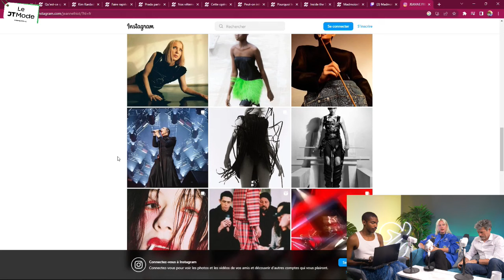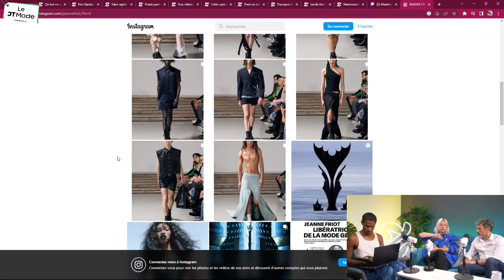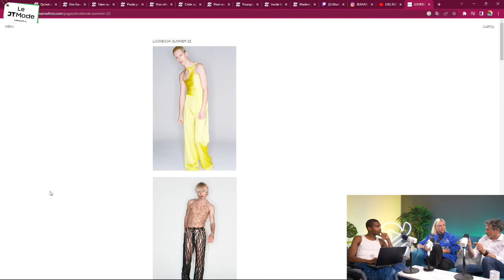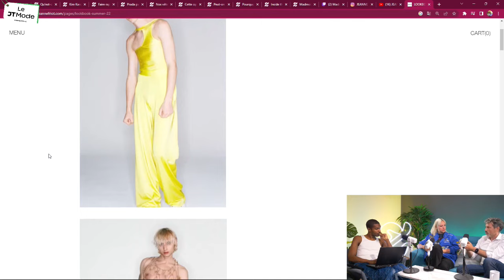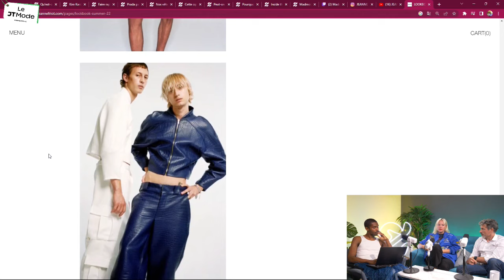Comment SHEIN bouleverse l'industrie textile : le JT Mode avec Jeanne Friot et Yann Rivoallan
Le journaliste Anthony Vincent a reçu dans le JT Mode du 19 juillet 2023 la créatrice d'une mode mode upcyclée, non-genrée et engagée, Jeanne Friot, et le président de la Fédération française du prêt-à-porter féminin, Yann Rivoallan.

Retrouvez les articles référencés ici 👇 :
Lena Situations annonce le retour de Camaïeu pour septembre 2024, et compte y aider
Cette opération de com’ ratée de SHEIN ridiculise les 6 influenceuses invitées à visiter leur usine en Chine
Pourquoi les personnes grosses ont peu d’autres choix que de s’habiller chez SHEIN
Kim Kardashian et ses gaines Skims bientôt cotées en bourse… pour un montant hallucinant
Faire rapiécer ses vêtements et chaussures deviendra moins cher, grâce au bonus réparation textile proposé par l’État